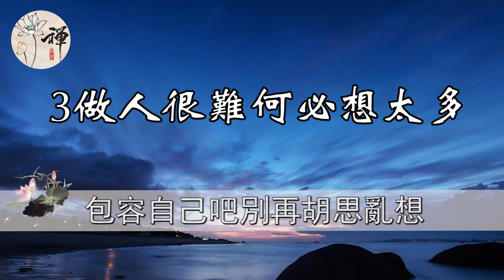佛禪：世間百病皆是因為這一件事，看似尋常卻暗藏危機，千萬不能掉以輕心